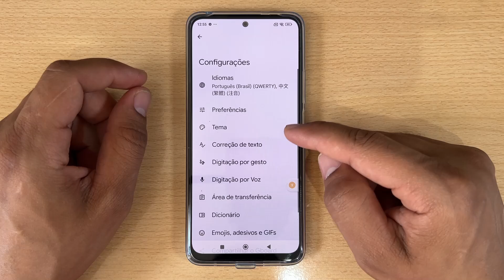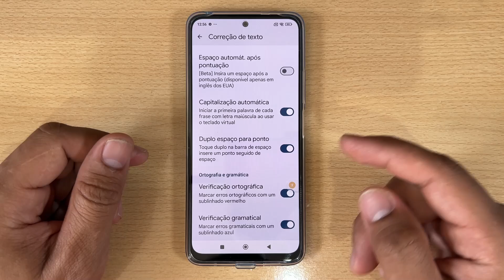Como Ativar o Corretor do Teclado no Xiaomi Poco F6